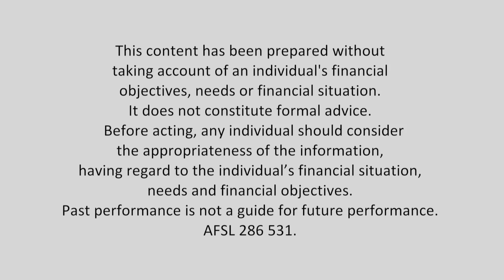What happened to the Trump trade war truce rally?! | Mad about Money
Peter and Paul look at the 800 point fall for the Dow overnight, whether our banks might be affected and the release of economic growth numbers today.